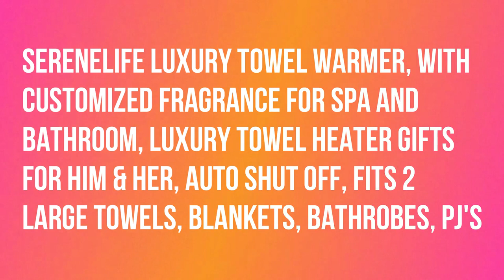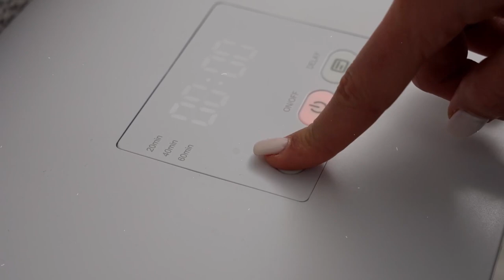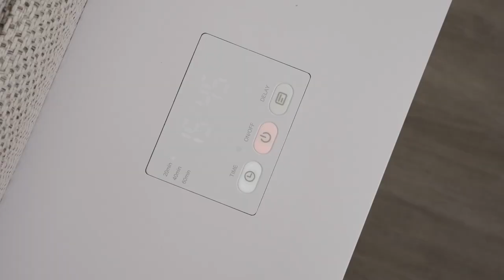SereneLife Luxury Towel Warmer, with Customized Fragrance for Spa and Bathroom, Luxury Towel Heater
SereneLife Luxury Towel Warmer, with Customized Fragrance for Spa and Bathroom, Luxury Towel Heater Gifts for Him & Her, Auto Shut off, Fits 2 large Towels, Blankets, Bathrobes, PJ's.

Designed to elevate your comfort and pampering to new heights, this sophisticated solution offers a range of exceptional features. The unit is perfectly sized to embrace two large bath towels or your favorite throw blanket, seamlessly fitting into your home spa or bathroom decor. Simplicity meets convenience with our single-touch control. The intuitive on/off button ensures a user-friendly experience, while the built-in timer allows you to tailor your heating durations to perfection—whether you prefer 20, 40, or 60 minutes of pure warmth. Worried about safety and energy efficiency? Rest easy with our automatic shut-off feature that prevents any overheating issues. The double-walled insulated lid is a true game-changer, keeping the heat in and remaining cool to the touch.